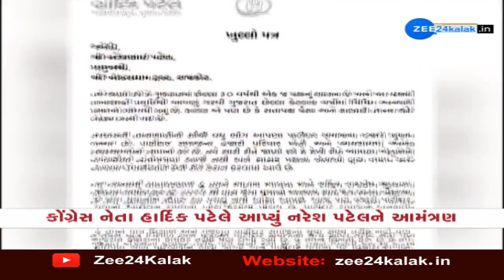Hardik Patel writes to Patidar community leader Naresh Patel, urges to join Cong;Party leaders react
Hardik Patel writes to Patidar community leader Naresh Patel, urges to join Congress;  Party leaders react | Zee News

પાટીદાર આંદોલન સમયે થયેલા કેસ પરત ખેંચવા માટે કોંગ્રેસના કાર્યકારી પ્રમુખે નવી રણનીતિને અંગે પ્રેસ-કોન્ફરન્સ કરી હતી... જેમાં તેમણે કહ્યું હતું કે જો 23 માર્ચ પહેલાં પાટીદારો સામેના કેસો પાછા નહીં ખેંચવામાં આવે તો ફરી પાટીદાર આંદોલન થશે. ત્યારે, હવે હાર્દિક પટેલે પાટીદાર સમાજના આગેવાન અને ખોડલધામના ચેરમેન નરેશ પટેલને ખુલ્લો પત્ર લખ્યો છે. આ પત્રમાં હાર્દિક પટેલે નરેશ પટેલને જણાવ્યું છે કે, પાટીદાર સમાજના હજારો યુવાનો સરકારની તાનાશાહીનો ભોગ બન્યાં છે. હું આપને રાજકીય જીવનમાં જોડાવા માટે કોંગ્રેસના કાર્યકર તરીકે પત્ર લખીને અપીલ કરી રહ્યો છું.